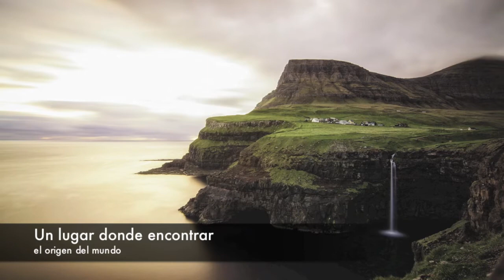Apartamento en las Islas Faroe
Conoces las Islas Faroe? Quizás, una de las islas más bonitas del mundo. Un lugar para escaparte, huir del ruido, del estrés, hacer senderismo, visitas pueblos de cuento.